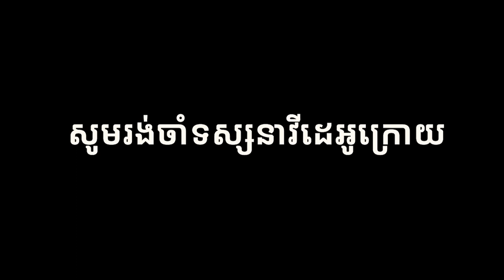រៀនភ្លេងឧបករណ៍តាខេ (មេរៀនទី១៩) | Khmer Traditional Music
Follow on AMS Khmer Civilization:
​ AMS Khmer Civilization